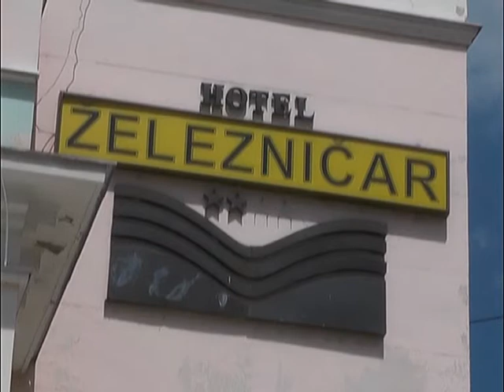Spas hotela "Železničar" u prodaji